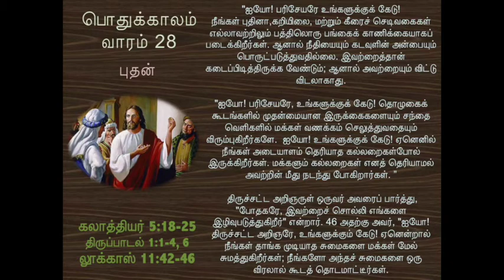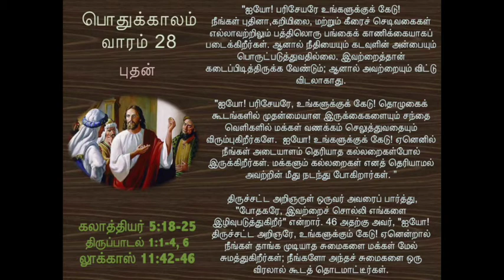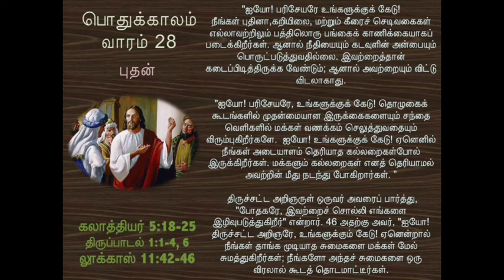WEDNESDAY TAMIL READINGS - OT 28